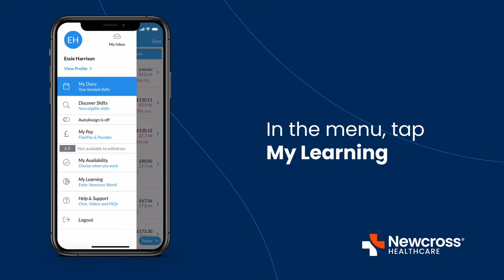How to visit Newcross World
Access Newcross World through the HealthForceGo app. Here you can manage your skills and unlock new opportunities.